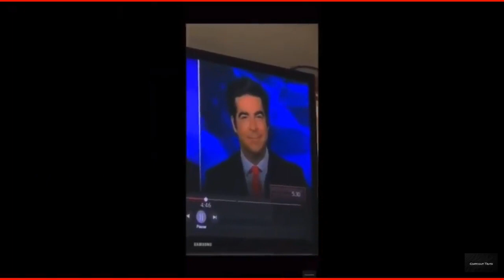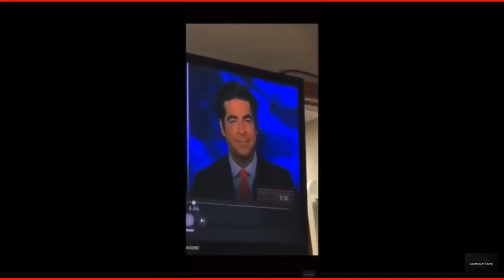SHAPE-SHIFTING ON THE FIVE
I WATCH "THE FIVE" ON A REGULAR.  I HAVE NEVER SEEN ANYONE ON HERE MORPH AKA SHAPE-SHIFT. LAST WEEK WHEN I SAW JESSE I WAS SHOCKED.  I TOLD MY FRIEND COURTNEY I WAS GONNA RECORD MORE IF I SAW AND EVENTUALLY MAKE A VIDEO.  IT DIDN'T TAKE BUT A WEEK LATER IT HAPPENED AGAIN.  HERE IS WHAT I CAUGHT.  USE YOUR OWN DISCERNMENT AND DO YOUR OWN RESEARCH.  THESE THINGS ARE REAL. PLEASE DO NOT USE COGNITIVE DISSONANCE TO BLOCK WHAT YOU CAN SEE AS THE TRUTH.
EACH TIME JESSE SHAPE SHIFTED: THIS WAY YOU CAN LOOK ON YOUR OWN. IT IS THE UNEDITED SO WARNING! :)